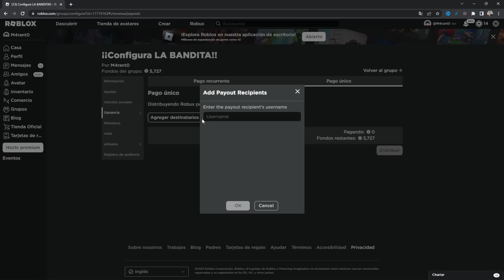MESSI en BLOX FRUITS de ROBLOX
MATO MUCHOS BOSSES siendo MESSI en BLOX FRUITS de ROBLOX !!